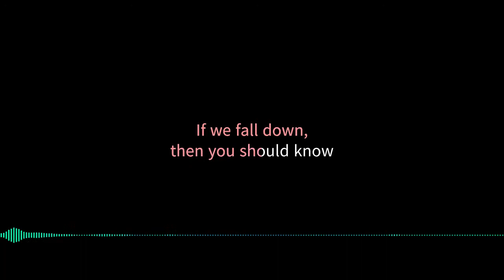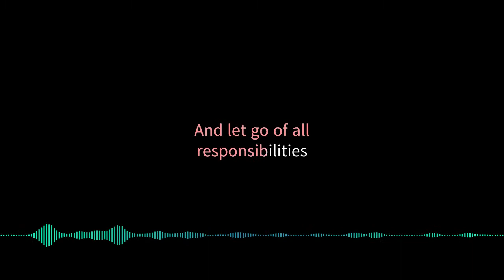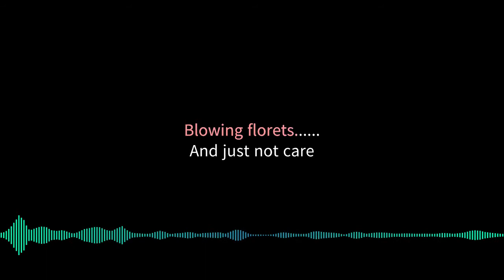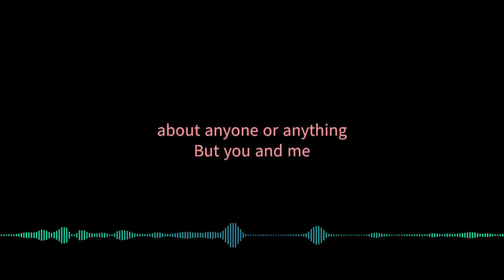Florets KARAOKE - Grace VanderWaal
Karaoke version of Florets by Grace VanderWaal